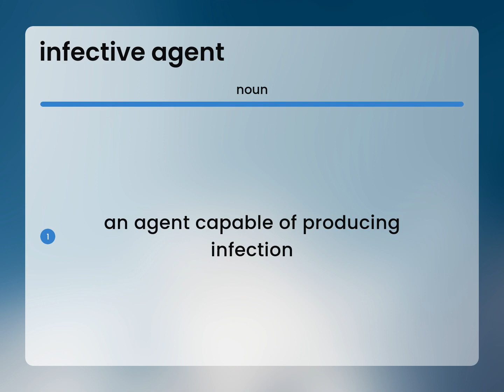Infective agent • INFECTIVE AGENT meaning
INFECTIVE AGENT definition

Susan Miller (2023, March 9.) What does Infective agent mean?